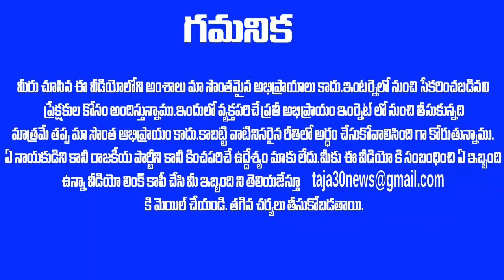ఆంధ్ర ప్రదేశ్ లో CBI అరస్ట్ లు , నడిరోడ్డు మీద ఎలా అరస్ట్ చేశారో చూడండి !CBI NEWS | Taja30